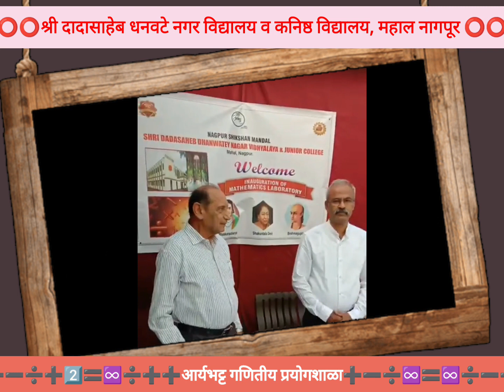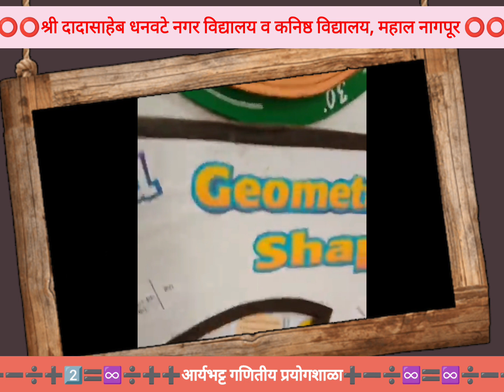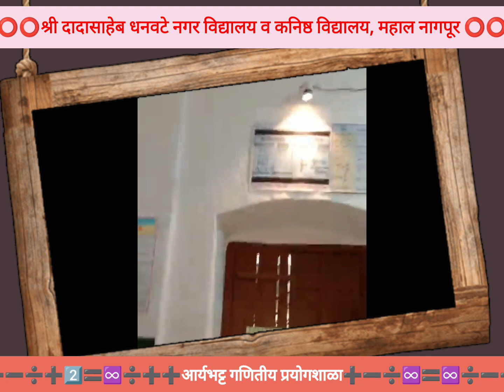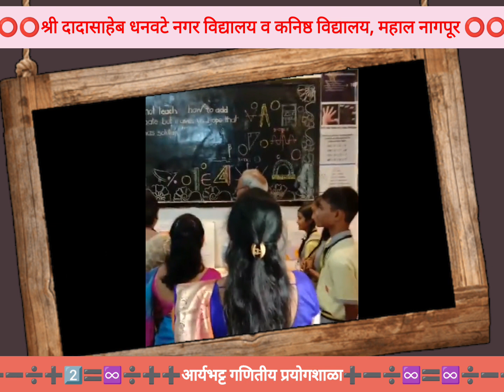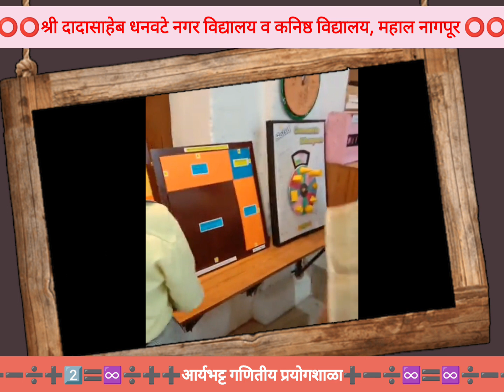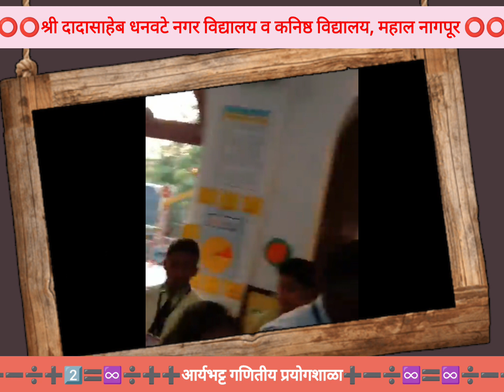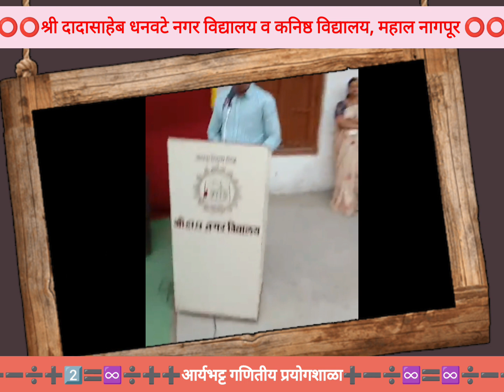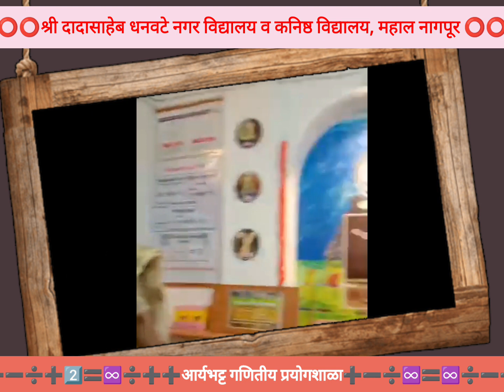आर्यभट्ट गणितीय प्रयोगशाळा #mathslab